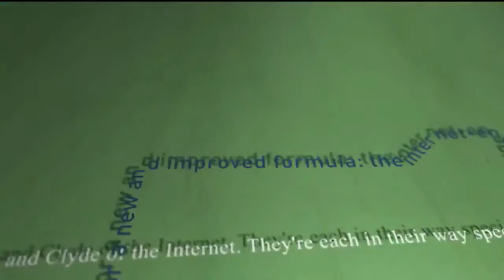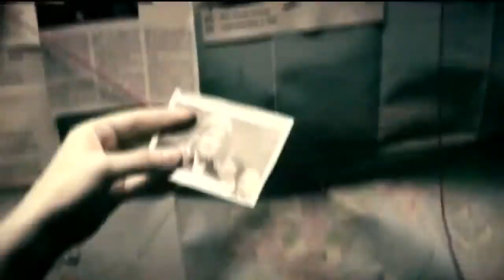LEXXTEX 868 - ENCRYPTION NOT THE BE ALL IN SECURITY , LOW TECH BEATS HIGH TECH !!!